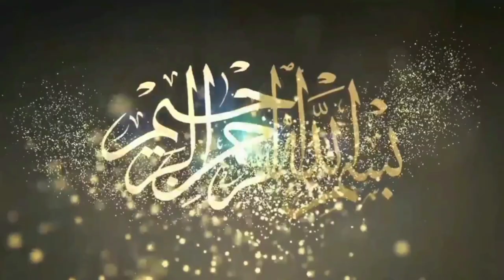Nadir Pehlwan Pathan Ustad Asif Pehlwan Mochi Vs Muhammad Umar Pehlwan|Mela Tv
Eid Mela,

Eid Dangal,

Mela Tv,